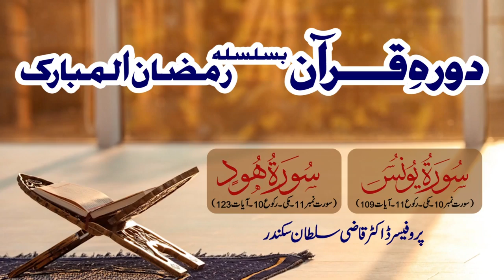Dura e Quran | Surah Yunus and Surah Hud | Lecture 09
Surah Yunus and Surah Hud